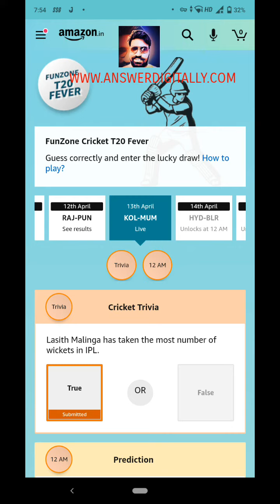guess and win T20 cricket fever win daily and weekly prizes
The information available on this YouTube channel is for educational and information purposes only. This YouTube channel does not provide financial advice. There is no guarantee, that you will be able to generate income, by using the ideas mentioned in this video. Your level of success in achieving results, as mentioned in this video, will depend on your skills, hard work and knowledge. We have taken reasonable precautions to ensure that information in this video is accurate, but we can not ensure that the websites/mobile applications mentioned in this video are free from errors. You expressly agree not to rely upon any information given in this video/channel. This YouTube channel strictly advises viewers to never pay any fee/charges to any Freelancing sites/companies/individuals to get any part-time/full-time work.